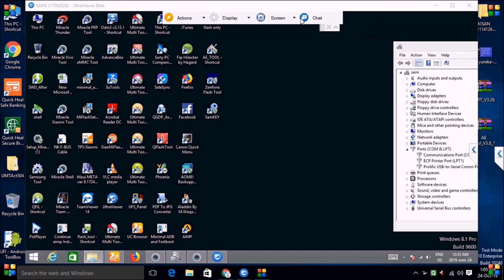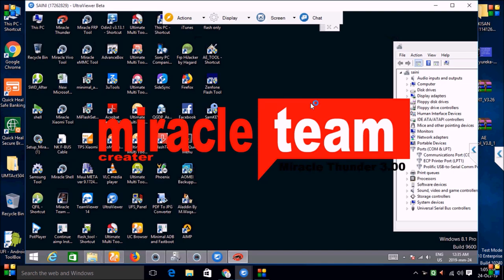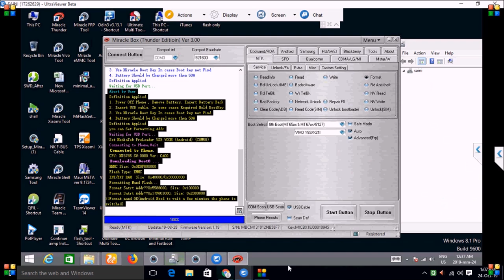vivo y 15 1901 pin pattern frp Lock Removed by miracle box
vivo y 15 pin pattern frp Lock Removed by miracle box  thunder